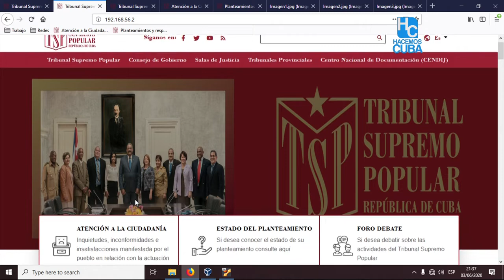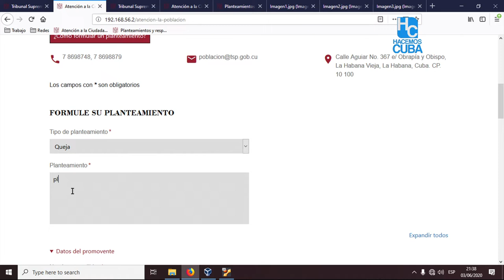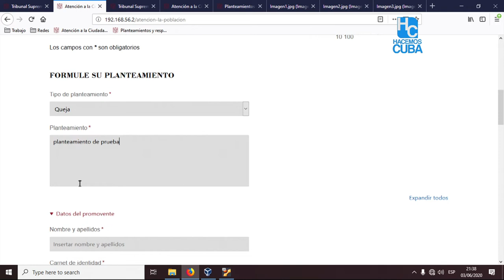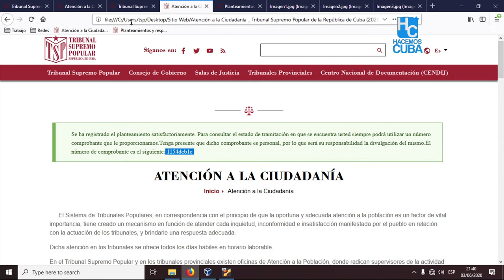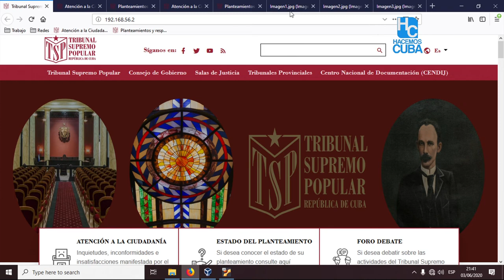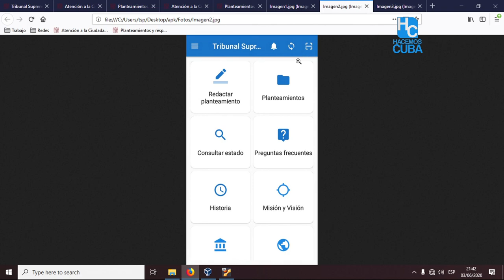NUEVO sitio web y aplicación móvil del Tribunal Supremo Popular de Cuba - Detalles en Hacemos Cuba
En la más reciente emisión del programa HacemosCuba, se compartieron detalles de un nuevo sitio web y aplicación móvil que dispondrá el TribunalSupremo de la República de Cuba para la ciudadanía.

De las nuevas soluciones informáticas resaltan las vías de comunicación que podrán utilizar los cubanos para ponerse en contacto con los tribunales.

En el video se muestra cómo utilizar su principales funcionalidades a manera de adelanto.